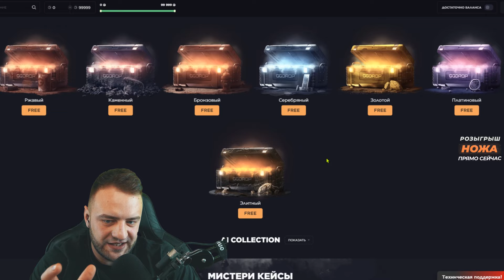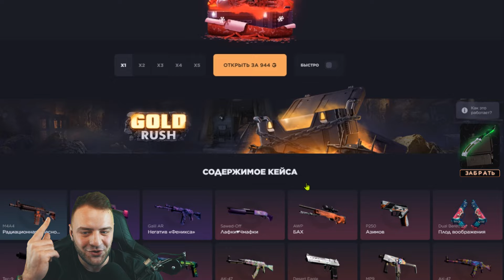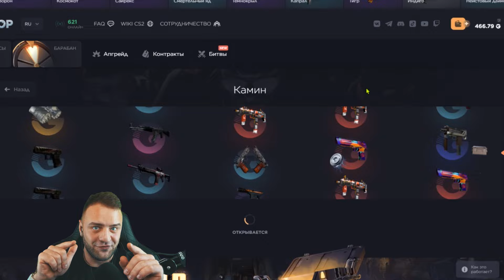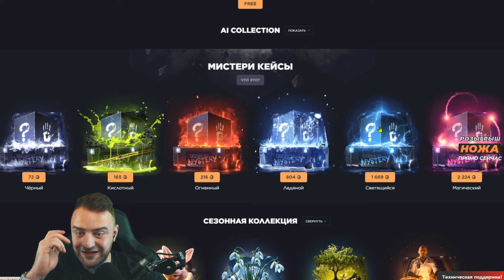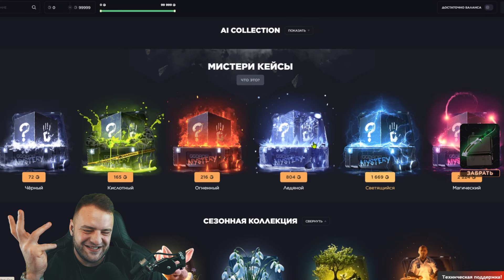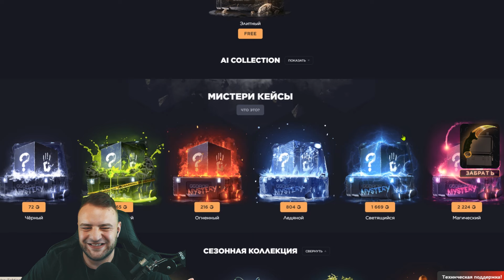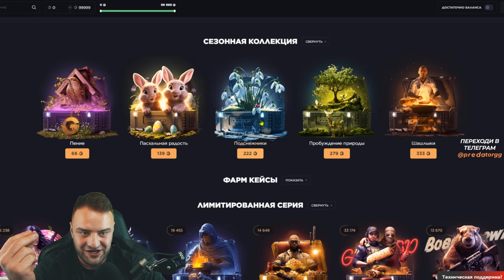🔥А ЧТО ЕСЛИ ОТКРЫТЬ СЕКРЕТНЫЕ КЕЙСЫ на GGDROP - ЭТО ВООБЩЕ ЧТО❓ easydrop next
EASYDROP next